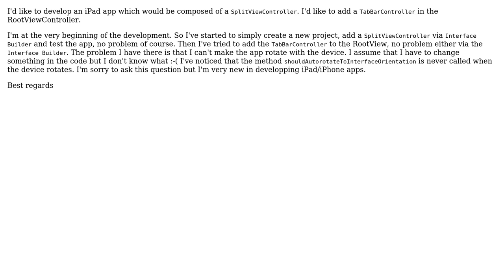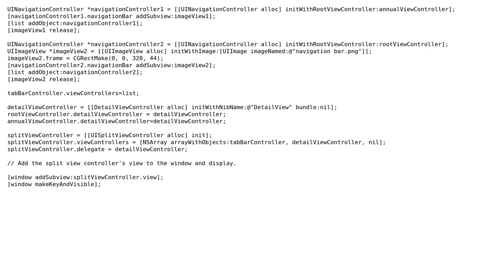TabBarController within the RootViewController of a SplitViewController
With thanks & praise to God, and with thanks to the many people who have made this project possible! | Content (except music & images) licensed under CC BY-SA | Music | Images & others | With thanks to user Shatrughan Singh user Mehdi and the Stack Exchange Network Trademarks are property of their respective owners. You are responsible for your own actions.